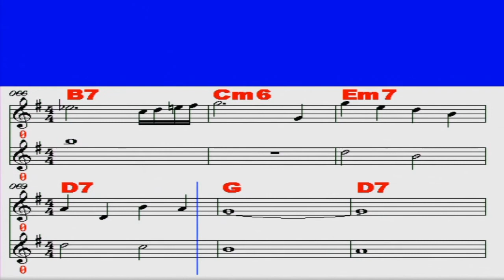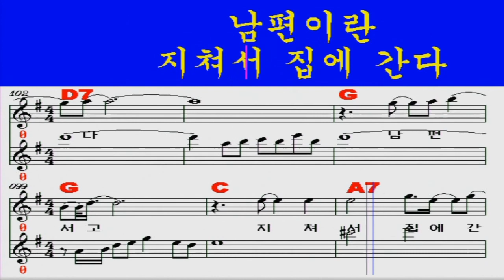남자의인생(나훈아) iS MB 노래배우기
ismb 노래배우기코너는 악보와 음악을 올린 녹화영상 입니다. 신곡은물론 알고싶은 노래를 추천해 주시면 동영상으로 올려드리겠습니다
남자의인생(나훈아)